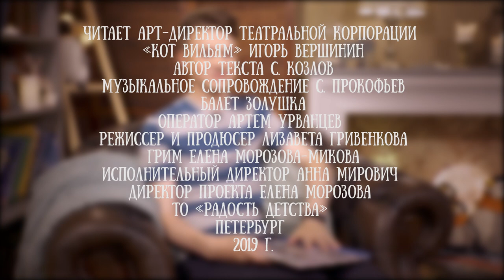Игорь Вершинин читает стихотворение "В порту" Сергея Козлова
Это стихотворение для всех малышей, которые грезят морем, волнами и кораблями.

Читаем его яркий и талантливый герой - арт-директор театра "Кот Вильям" Игорь Вершинин.